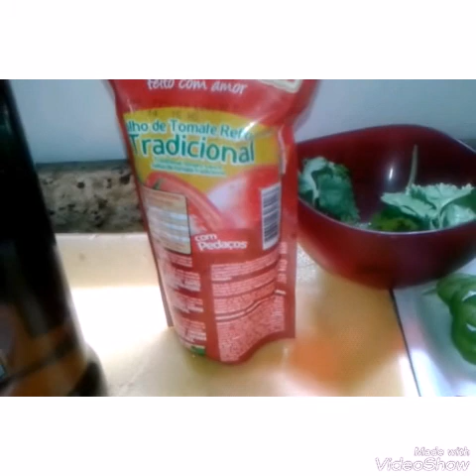COMO FAZER MUQUECA DE PEIXE BAIANA RÁPIDO DELICIOSO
se inscreva no nosso canal ,Cúlinaria e Dicas   fácil sem erro ,dia a dia ... adoro cozinhar com vcs faço  tudo  com muito carinho , prático rápidas para facilitar seu dia  dedicação pra vcs.

obs; se quizer  mim  mandar  cartas   ,  lembraçinhas, presentes  relacionadas ; CANAL; EXEMPLOS; ajudar canal  CRESCER ,,,,,

tudo sobre o clube dos canais no youtube, seja membro, como ativar o seja membro no youtube

os10 benefícios da hortelã para saúde
INGREDIENTES;
04 FILÈ DE PEIXE PANGA SEM ESPINHA
AZEITE DE OLIVIA A  GOSTO
02 TOMATES CORTADOS
01 CEBOLA PICADA GRANDE
150ML DE LEITE DE COCO
01 PIMENTAÕ VERMELHO
01PIMENTAÔ VERDE
01 DENTES DE ALHO  AMASSADO OU PICADO
02 COLHER DE MOLHO DE TOMATE
01SACHE5G SABOR PEIXE
COLORAL E SAL  CHEIRO VERDE A SEU GOSTO

VILMA MASTERCHEF.